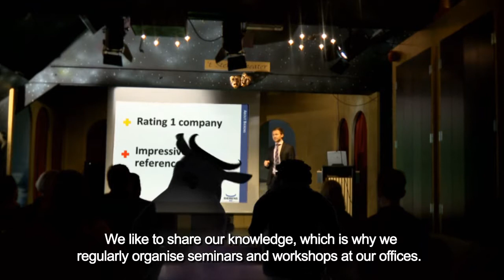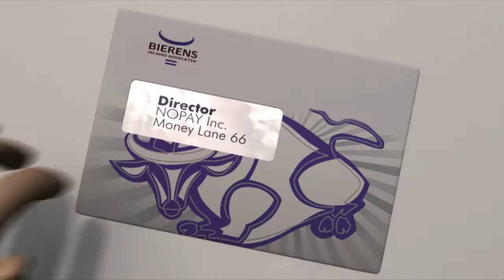The Secret of Bierens [company film] - Short version - Bierens Group - Bierens Incasso Advocaten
The Secret of Bierens is the company film of Bierens Debt Recovery Lawyers. Bierens Incasso Advocaten

About Bierens
Business to business debt recovery, both in the Netherlands and internationally. Bierens is the largest debt recovery law firm in the Netherlands. We act on behalf of medium and small sized companies, large enterprises, as well as multinationals, based on "No Win, No Fee." Bierens is unique in that we take care of both the out of court phase and the judicial debt recovery process. This approach is successful to such an extent that we are able to settle 90% of our cases out of court. In terms of both our results and our low costs, we leave debt collection agencies and bailiffs far behind.

Bierens employs more than 90 people, 30 of whom are international lawyers and paralegals. Our lawyers collect directly in the Netherlands, Germany, the United Kingdom, Belgium, France, Spain, Poland, Portugal, and Italy. In the other countries, we have established longstanding cooperative relationships with renowned law firms, enabling us to guarantee Bierens quality.

In short, Bierens is a reliable debt recovery party, which considers it important to recover interest and costs from the defaulting debtor whenever possible. Thanks to the unique combination of debt recovery, international private law, and procedural law, we are, like no other, able to render a wide range of support to the internationally trading business community.

Besides our offices in Veghel (HQ) and Amsterdam, Bierens also has offices in Antwerp, Barcelona, Düsseldorf, Paris, New York and Shanghai.